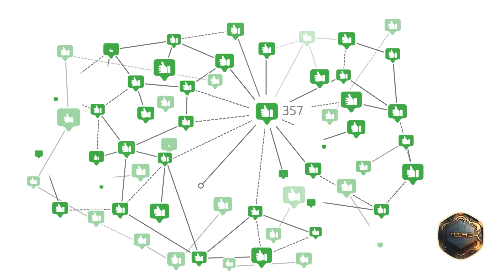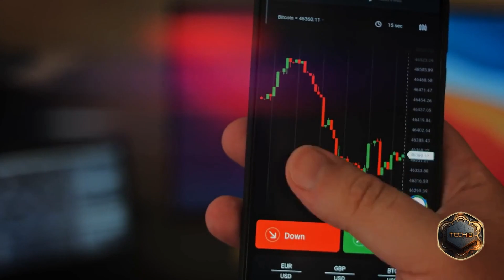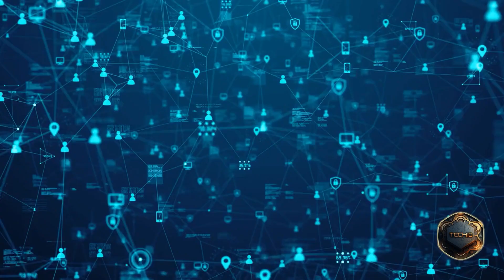Is 5G The Future Of Telecommunications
Learn about the future of technology with our 5G educational video! Discover what 5G is and how it differs from previous generations of mobile networks. Explore the potential benefits of 5G, such as faster internet speeds and improved connectivity. We'll also discuss the disadvantages of 5G. Join us as we take a deep dive into the world of 5G and discover how it will shape our future.

These resource links are in partner with our network.

Artwork For Sale - DimensionalArtwork.Etsy.Com